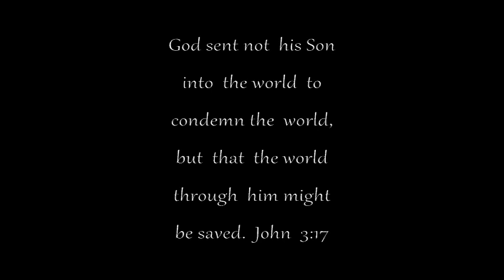Song " With You In The Night"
God knows what your going through, turn to him, he'll make a way for you.